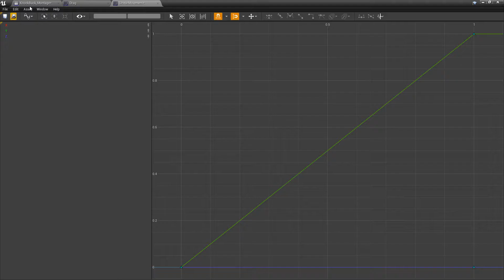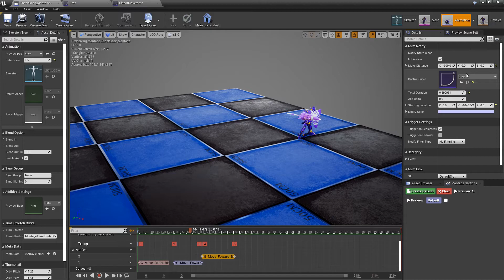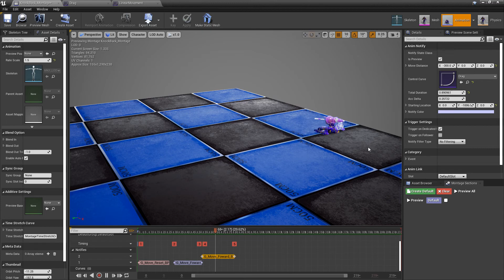RPGEngine Toolkit Changed Move Character Curve/Accuracy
RPGEngine Toolkit - Changed Move Character notify to use curves and to specify stronger movement over time allowing you to specify the exact movement over the time